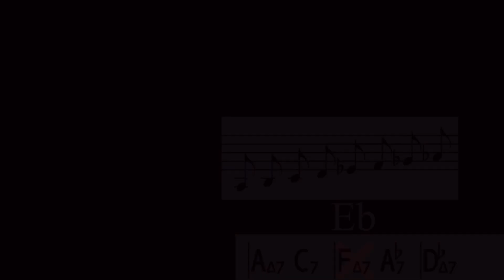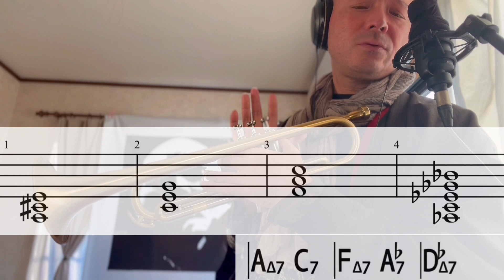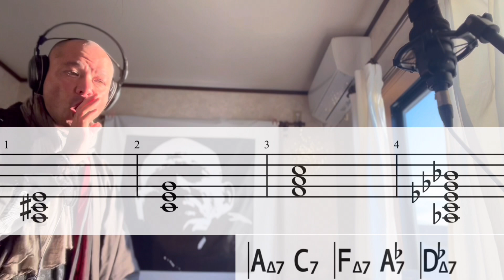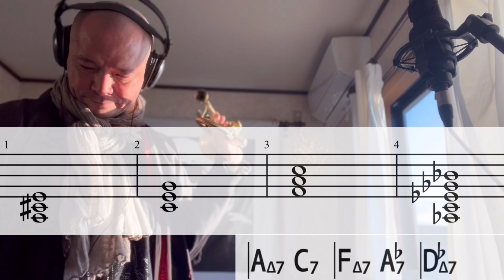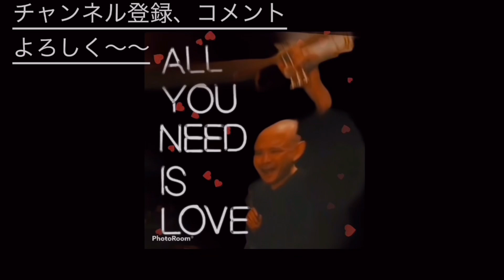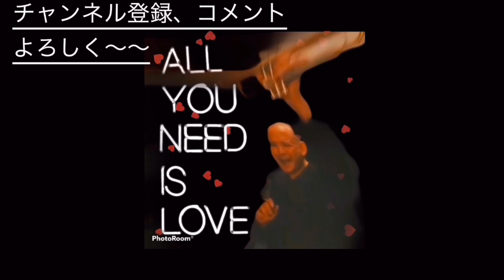【トランペット】ジャイアントステップス攻略法をわかりやすく説明2 GiantSteps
ジャイアントステップス攻略法をわかりやすく説明。

一緒にチャンネルを盛り上げるメンバーシップ始めました！メンバー大大大募集ですのでよろしくお願いします🎺

オンライン 金管楽器レッスン ジャズボーカルレッスン

イチナナ→ エビバディ~ひだのり

シカゴ音大首席で卒業のひだのり金管楽器レッスン

全4回でシカゴ仕込みの七年間を凝縮(*´∀｀*)

目から鱗の基本を網羅(*´ω｀*)🎶

シンプルでわかりやすく親切丁寧♡

第1回 呼吸法
第2回 真っ直ぐに吹くコツ
第3回 歌と楽器をリンク
第4回 スケール&アルペジオ

本物のセオリーを伝授します。

是非この機会に♡